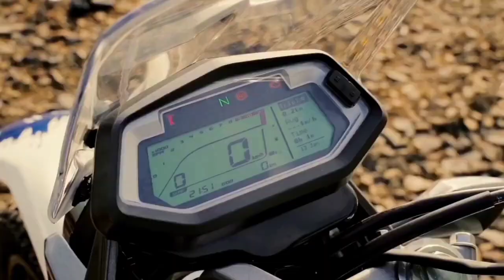Honda CB 200x vs Hero Xpulse 200 4v Details Comparison 💥 On-Road Price : Mileage And Full Review...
BikeWale brings you comparison of Hero Xpulse 200 4V and Honda CB200X. The on-road price of Hero Xpulse 200 4V is ₹ 1,70,190 and Honda CB200X is ₹ 1,76,675. Hero Xpulse 200 4V is available in 3 colours and 1 variant and Honda CB200X is available in 3 colours and 1 variant. Apart from prices, you can also find comparison of these bikes based on displacement, mileage, performance, and many more parameters. Comparison between these bikes have been carried out to help users make correct buying decision between Hero Xpulse 200 4V and Honda CB200X.

cb200x